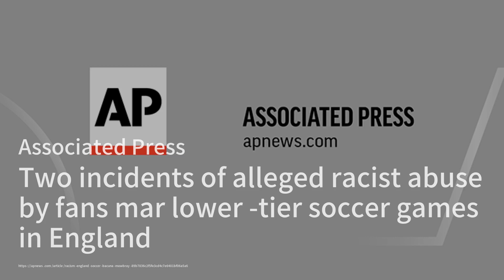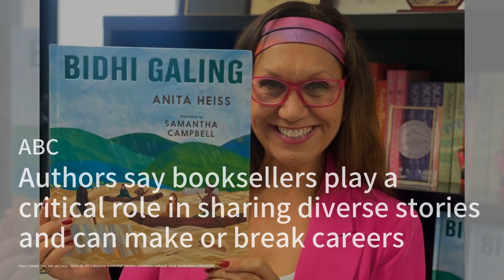好的、坏的和丑陋的：为什么我们将道德投射到我们的外貌上；韦德-史密斯在防守端发挥出色，国家队以16-7击败美国队在全明星碗比赛中；“在几秒钟内，我们失去了所有人。”一个悲剧的夏天引发了对海滩安全的“严